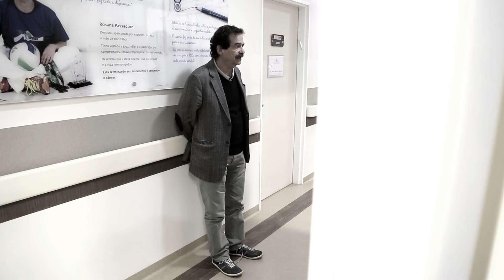Leucemia Linfóide Aguda - O que é, incidência, tratamento e diagnóstico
Este vídeo conta com a ajuda do Dr. Nelson Hamerschlak, membro do Comitê Científico da Abrale, para explicar o que é a Leucemia Linfóide Aguda.